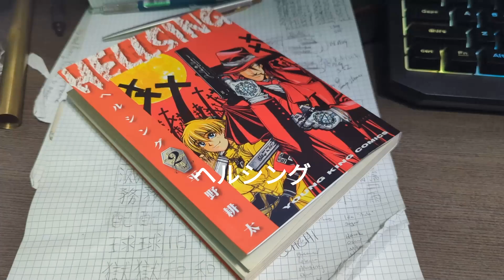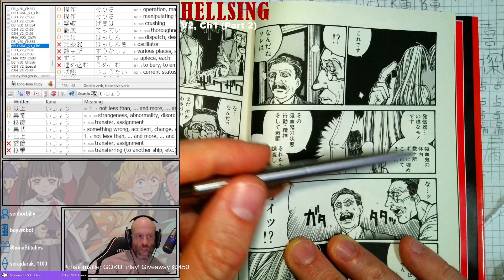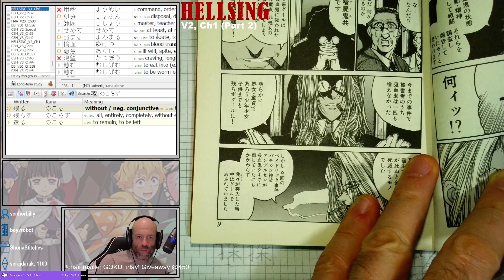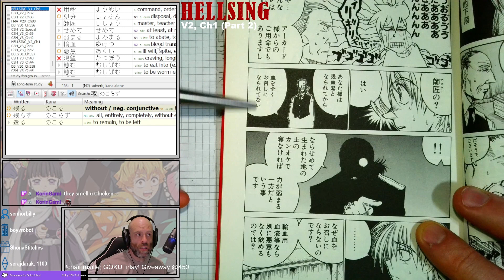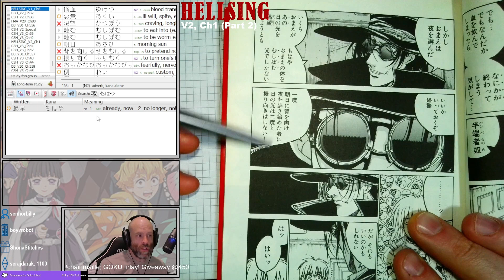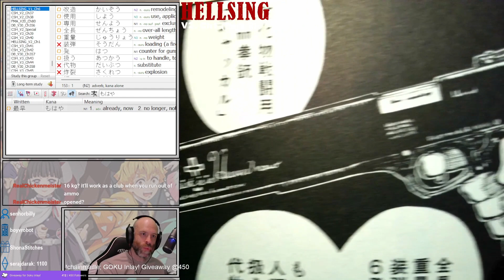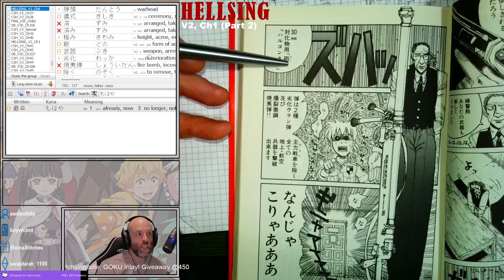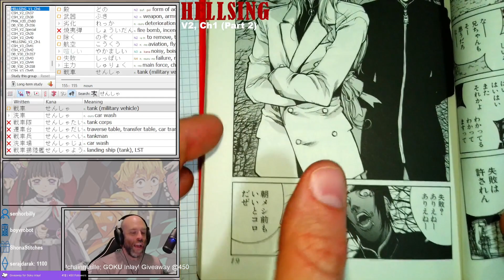HELLSING Volume 2, Chapter 1 (Part 2)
Reading through HELLSING in Japanese!